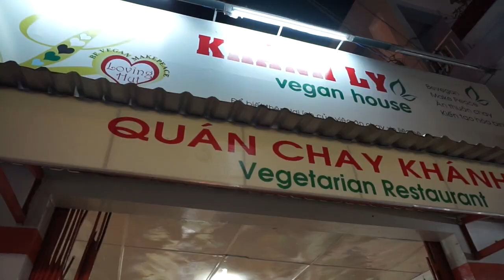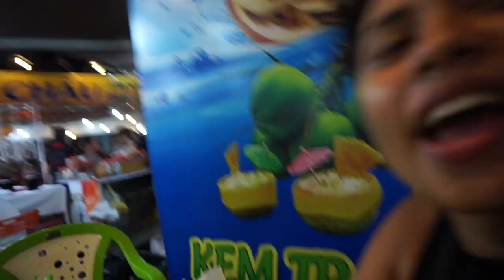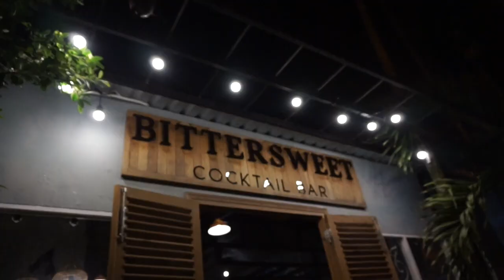Vietnamese Night Market | Edwina Koch Vlog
Our typical evening on Phuc Quoc Island. Definitely my favorite place in all of Vietnam!

Who is Edwina Koch?

I love using YouTube to communicate thoughts and laughter with family, friends and whoever else cares to watch!

My life motto: Do one thing that scares you everyday!